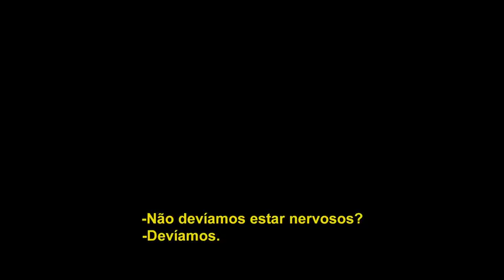Independence Day O Ressurgimento Spot Oficial Legendado